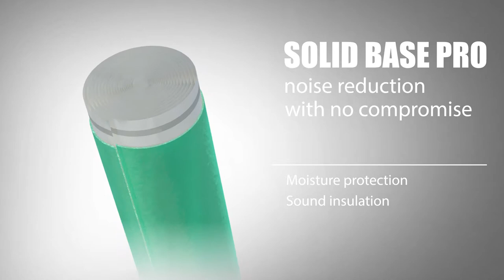Fair Underlay SolidBase Pro (EN)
State-of-the-art underlay with unique combination of high density foam, thick insulation foil and/or anti slip surface. Performing the latest EPLF requirements and wide range of options makes it the right choice of professionals for LVT, wooden and laminated floors.